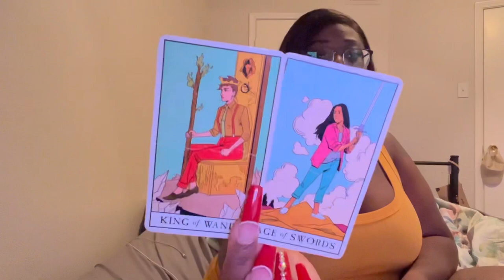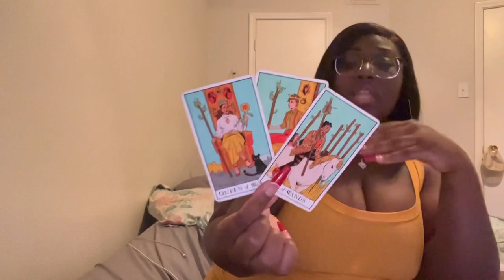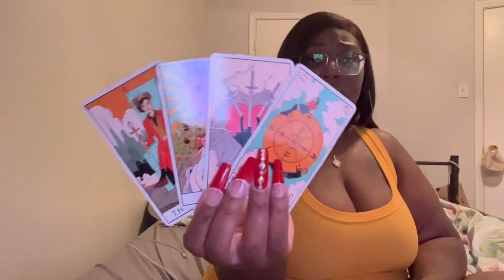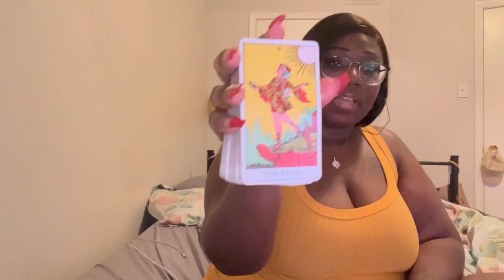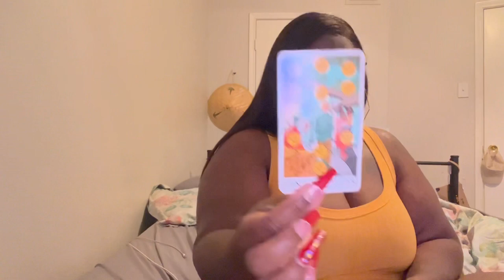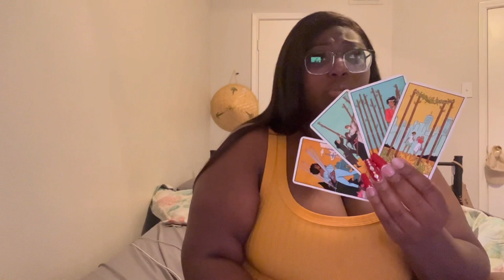Leo ❤️ Next 72. This Reading Spooked Me Out. 😳 Please Be Careful.